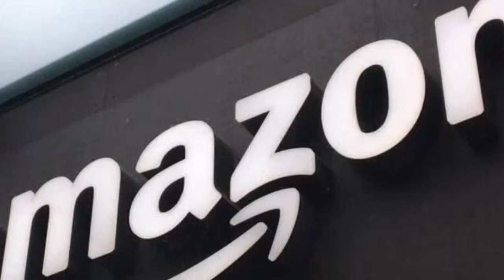মহাকাশে ৩ হাজার স্যাটেলাইট পাঠাবে আমাজন।। বিজ্ঞান ও প্রযুক্তির খবর